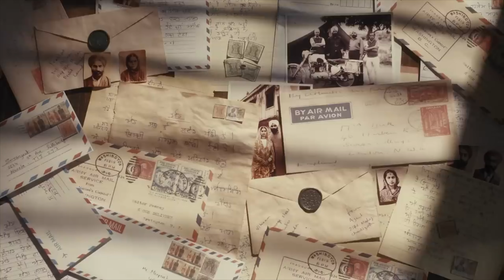Will there be multiple new Royal Enfield models in 2023?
With its iconic thumping engine and classic styling, the Royal Enfield Bullet is a true symbol of the timeless Royal Enfield legacy.  Have they got another winner on their hands with the new Bullet 350 with the J-series engine or are we kind of done with the whole classic vibe.

In this video, Tegan and Ross have a chat with Rob from @throttledownunder about the Bullet teaser video that dropped a couple of weeks ago and what we are expecting next from the brand.

This channel would not be possible without our channel sponsors so a big thanks to,

If you are interested in getting involved and sponsoring the channel, get in touch via email, .

Check out our range of Biker Torque merch and apparel at bikertorque.com.au